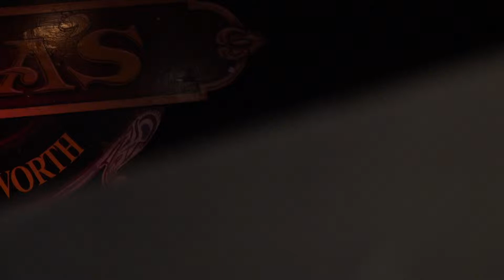Lola's Saloon - Fort Worth TX - Social Media Snippet